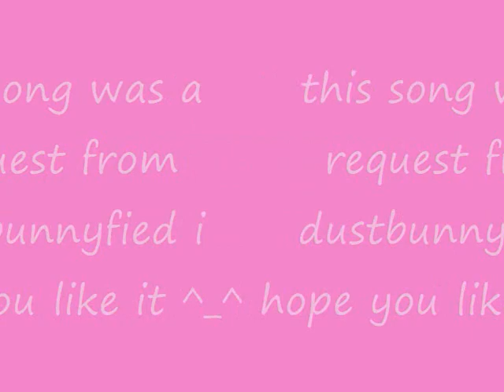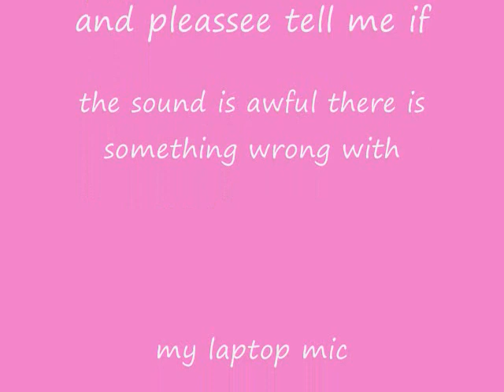Melocure/ meguriai- princess valkyrie (me singing)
i hope you all like this song i actually became addicted to it after it was a request by dustbunnyfied, the song is meguriai by melocure and the naime is princess valkyrie enjoy xD